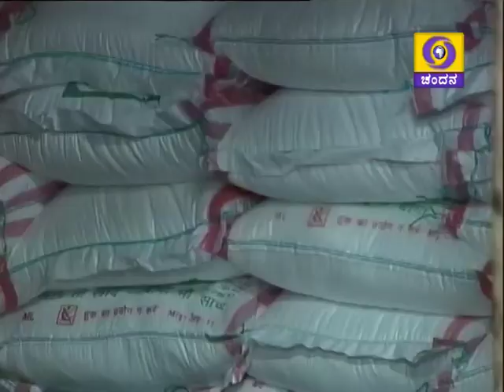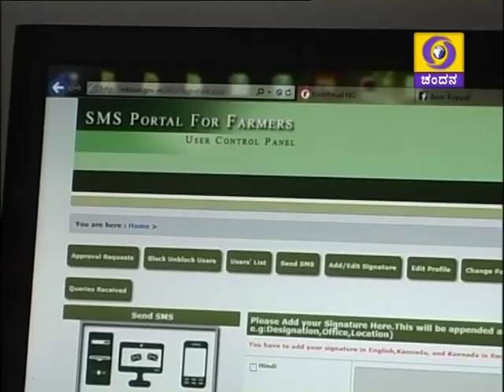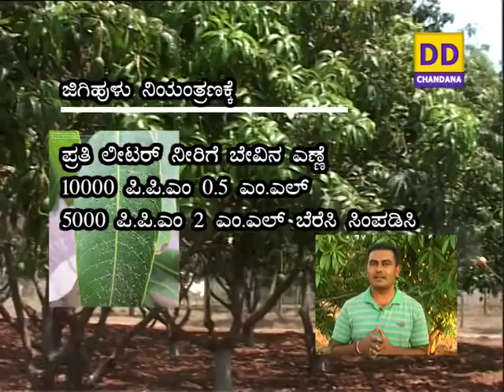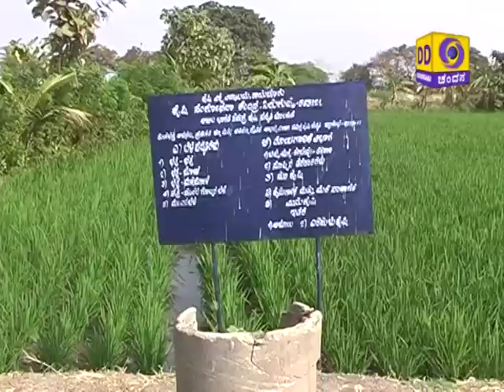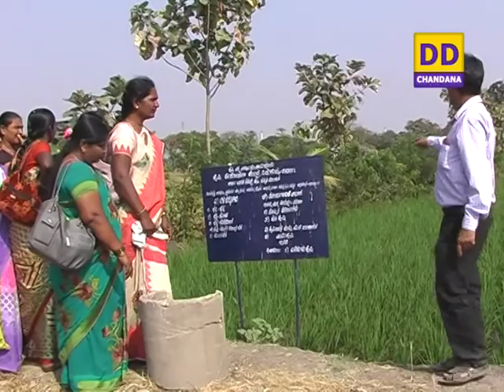Narrowcast Bengaluru - 20/4/2016. 1) Krishi varthe & 2) 2 programmes.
1) Krishi varthe & 2) 2 programmes.
i) Management of  Mango crop - D.P.Prakash, Assistant Professor.
ii)Training in Integrated farming for women under National Agriculture Development Scheme.